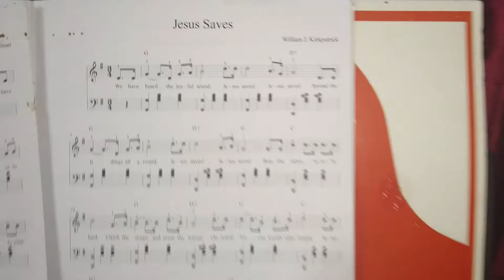#17 Jesus Saves (The Complete Church Piano Course Walkthrough)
From Book Two of The Complete Church Piano Course.

This hymn is in the scale of G major.

We have heard the joyful sound:
  Jesus saves! Jesus saves!
Spread the tidings all around:
Bear the news to every land,
Climb the steeps and cross the waves;
Onward!—’tis our Lord’s command;

Videography: Christina Shalom